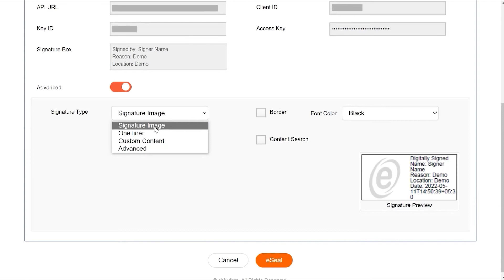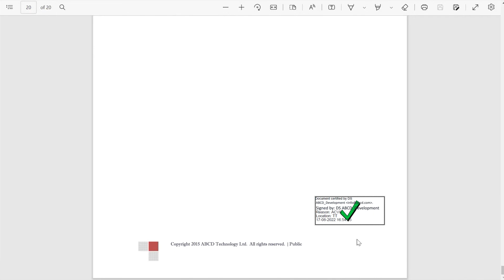How to Sign a Document Using eMudhra’s Remote Signing Service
This demo portal video demonstrates on how to successfully sign a document using eMudhra’s remote signing services.